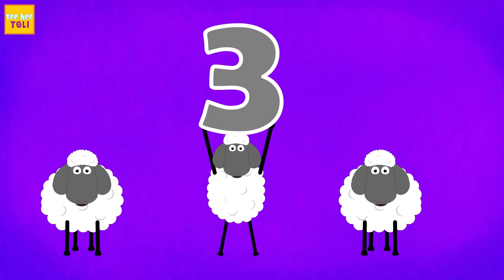Color Song - Rangon Ka Geet | Hindi Songs & Stories by Teehee Toli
Hello Dosto! Aao gaaye aur naache Len and Mini ke sath unki rangon se bhari duniya mein. Rangon ka importance aur naam samjhiye is geet ke sath.

About our channel :

Hi Kids! Welcome to Teehee Toli - The fun place to be with Len and Mini! Sing and dance with the most entertaining Kids songs and learn new things! A world full of Surprises and Mischief along with a lot of learning. Your ultimate destination for the best of Hindi Nursery Rhymes Songs! Teehee :)

नमस्ते बच्चों! Teehee टोली में आपका स्वागत है - लेन और मिनी के साथ मज़ेदार जगह! सबसे मनोरंजक बच्चों के गीतों के साथ गाएं और नृत्य करें और नई चीजें सीखें! बहुत सारी सीखने के साथ-साथ आश्चर्य और शरारत से भरी दुनिया। हिंदी नर्सरी राइम्स के गीतों के लिए आपका अंतिम गंतव्य! टी ही :)